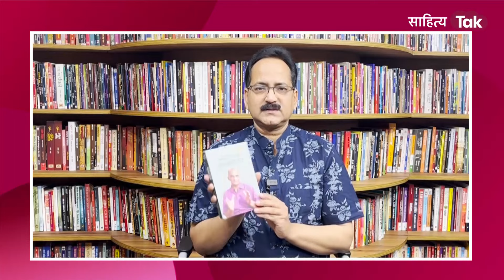आपकी अगवानी में.. Shriprakash Shukla असहमतियों के वैभव के कवि | Kamlesh Verma Suchita Verma | EP 904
कविता के लिए अज्ञेय
आकाश से शब्द उठाते हैं
केदारनाथ धूल से
श्रीप्रकाश शुक्ल रेत से

पहला-निर्वात है
कह नहीं सकता
ताकना तुम
तर्क की तह में सत्य दीखेगा

दूसरा-गुलाब है
गन्ध आ रही है
नाक में

तीसरा-नदी है
जिसमें एक नाव है
जो औंधे मुंह लेटी पड़ी है!

श्रीप्रकाश शुक्ल का काव्य-संसार मूलतः उनका आस-पड़ोस है. आस-पड़ोस का अर्थ सहजीवन से है. सहजीवन में प्रकृति और उसके उपदान हैं, सामाजिक हैं, सामाजिक की सामूहिक चेतना है; उत्सव है, ध्वंस है विसंगतियां, अपक्षरण, क्रूरताएं हैं. ये सब मिलकर जिस काव्यात्मक व्यायोम की रचना करते हैं और उसके लिए काव्य की जिस संवेदनात्मक संरचना का विस्तार करते हैं उसके लगभग सभी आयामों को इस पुस्तक में दर्ज करने की कोशिश की गयी है.

आज की किताबः 'असहमतियों के वैभव के कवि श्रीप्रकाश शुक्ल'
सम्पादन: कमलेश वर्मा, सुचिता वर्मा
भाषा: हिंदी
प्रकाशक: वाग्देवी प्रकाशन
पृष्ठ संख्या: 424
मूल्य: 600

साहित्य तक पर 'बुक कैफे' के 'एक दिन एक किताब' में वरिष्ठ पत्रकार जय प्रकाश पाण्डेय से सुनिए उपरोक्त पुस्तक की चर्चा.